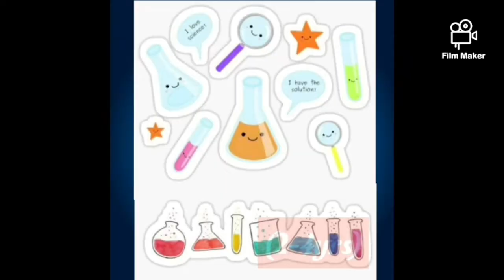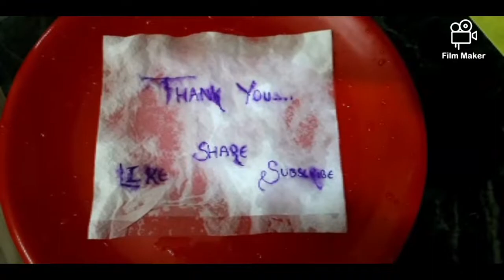Bachcho ko bussy rakhne k aasaan tareeka||easy science experiment for kids||activity for kids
Hello,
I m tasneem fatma.
AJ maine apni beti k sath mil k kuch science experiments kiye use bahut maza aya.
Wo 3 years k hai.
AP bhi apne ghar p apne bachcho sath ye experience kar sakte h aur unko entertain kar sakte h .
easyscienceexperiments engagechild at home scienceactivities for kids.